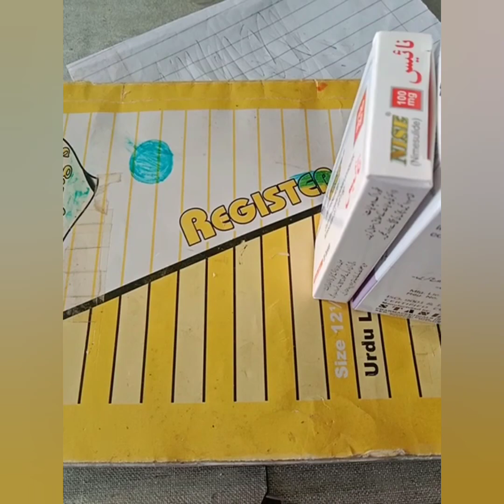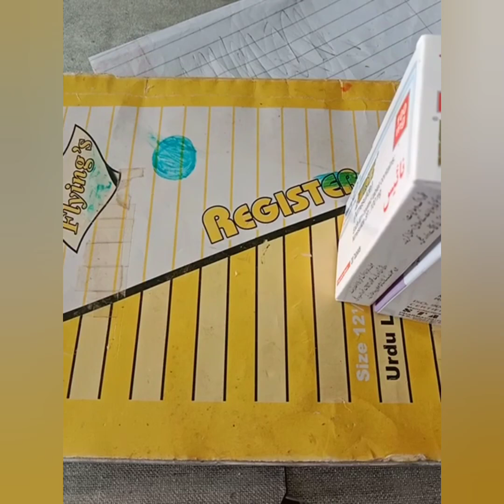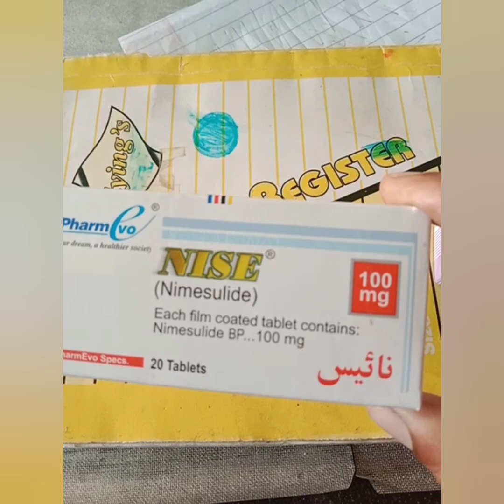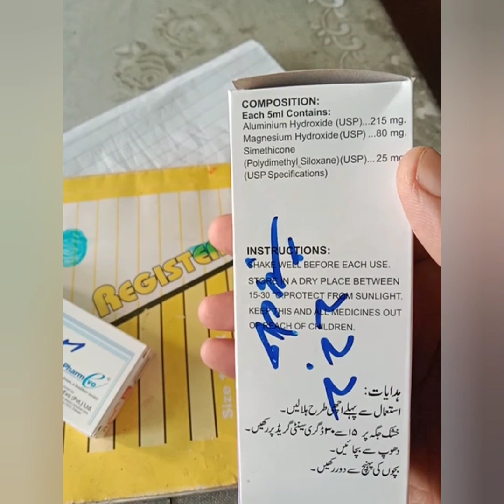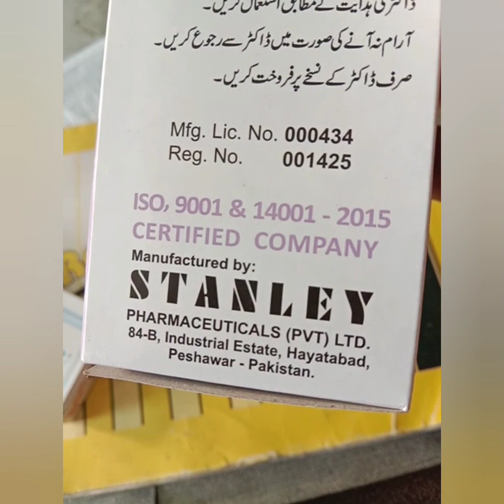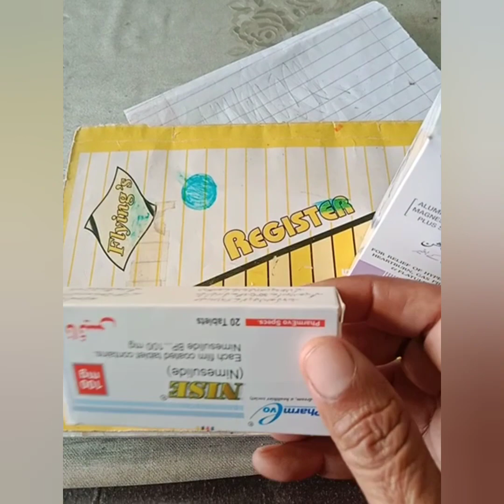Get relief from ulcer pain stomach problem stomach problem